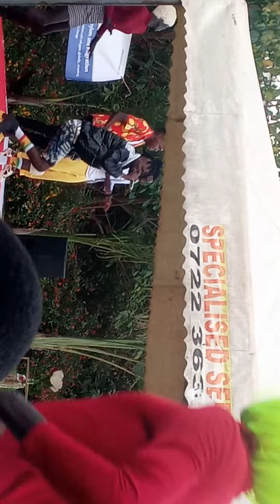WASANI FESTIVAL FULL PERFORMANCE NAIROBI BY KIZITO ROXYDAGREAT